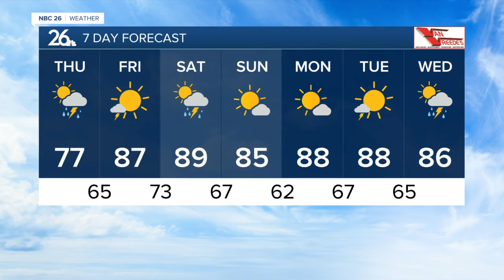Gino Recchia NBC26 Weather Forecast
Temperatures cool into the mid 50s tonight with mostly cloudy skies   Storms begin to surge in by Thursday morning through Friday morning, with temperatures around 80°.  Friday will bring mid to upper 80s with an isolated chance of a storm under some humid conditions.  A heat wave moves in for the weekend and stays into early next week, with upper 80s to near 90.  Saturday will be quite humid with a few showers and storms moving through.  Sunday will be a touch cooler with highs in the mid 80s with lower humidity values.   If the smoky skies remain during that time, it will cut down on high temperatures by a few degrees, since smoke does reflect some of the solar radiation, similar to clouds.   Upper 80s to near 90 will last through next week Wednesday or Thursday because this breaks down next weekend.